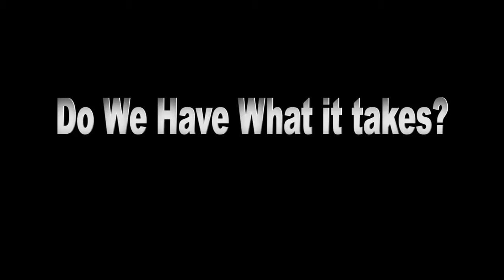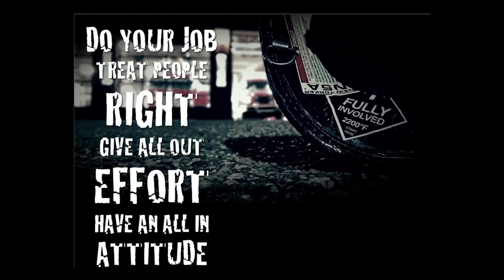Recruit Class 10 16 Final